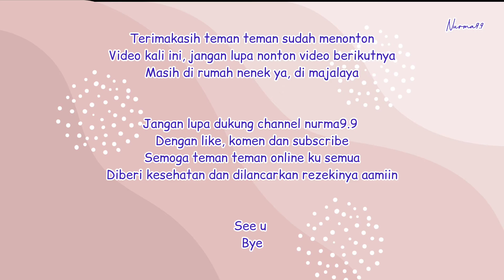BONGKAR HASIL PANEN 🔹🔷 DI KEBON DIJUAL DI WARUNG